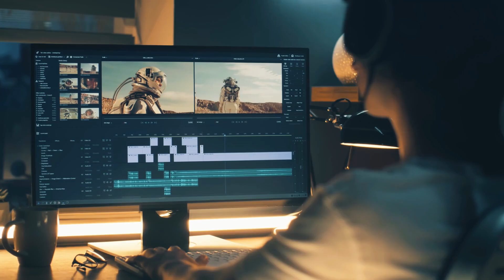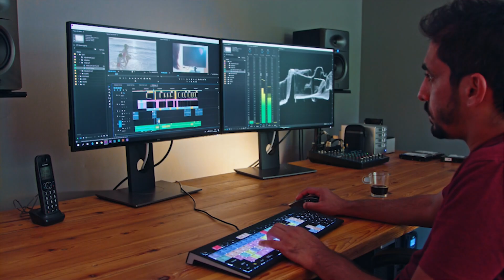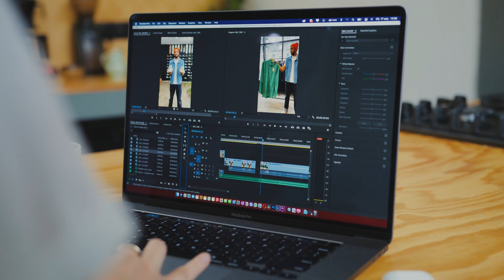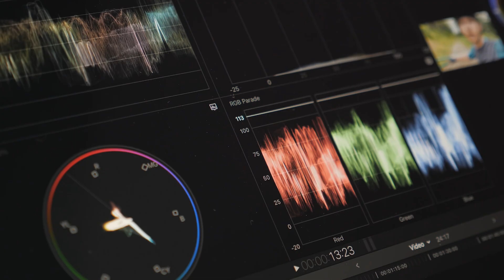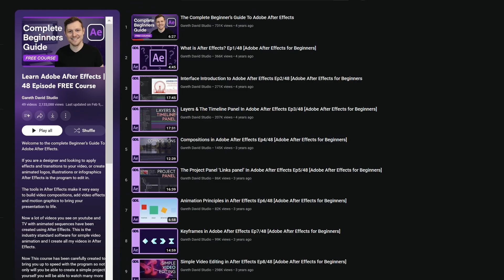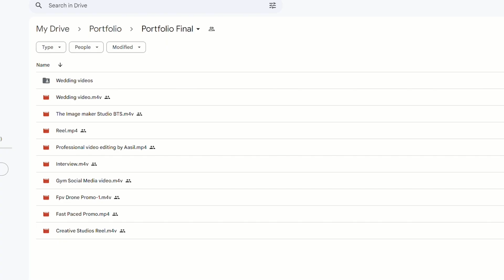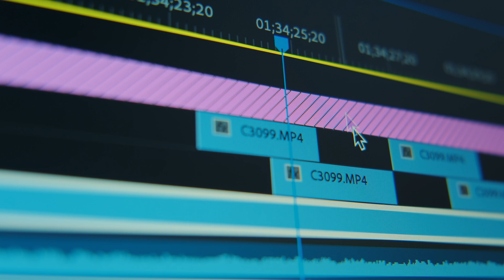How to Become a Video Editor | Complete Step-by-Step Guide | Aasil Khan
Best AI video editing software for both professional users and beginners

Looking for Video Editing Services?
Oneforedits.com

Want to start your own journey to become a skilled video editor? You're in the right place! In this video, I'll guide you through the essential steps to excel in the dynamic world of video editing, whether you're starting with a laptop or a smartphone.

🎬Our first step: Which is starting with the device you have, whether it's a laptop or a smartphone. It's about getting comfortable with video editing.

💻Step 2 is choosing your editing software wisely. DaVinci Resolve, Premiere Pro, and Final Cut Pro are excellent options and then we have to invest time in learning the software and understand the art of storytelling.

🎨In steps 3 and 4 we dive into advanced editing skills such as animation, colour correction, and sound design and then learn complete After Effects, which offers limitless possibilities.

In the next step, we embrace AI editing tools like Runway, Autopod, and Descript to streamline your editing process. 🤖

Then build your portfolio which is your visual resume. Showcase your versatility with sample edits and create a comprehensive showreel. 🎥

When you have done everything the last step is to start selling your video editing services on platforms like Fiverr and Upwork, and build a strong network within the editing community. 🌐

By following these steps and continuously developing your skills, you can carve out a successful career as a video editor in this ever-evolving landscape. It's a dynamic field with immense potential.

And if you're curious about how I went from beginner to top-rated video editor, earning $100 to $300 every day, don't miss the link to watch my video.

Also, don't forget to check out my video where I explore the secrets of making $100 to $300 every day on Fiverr and also watch other in-demand services to sell right now.